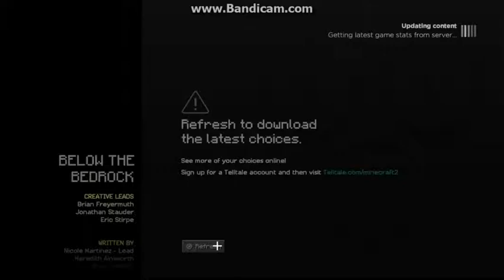Minecrat Story Mode season 2 episode 4